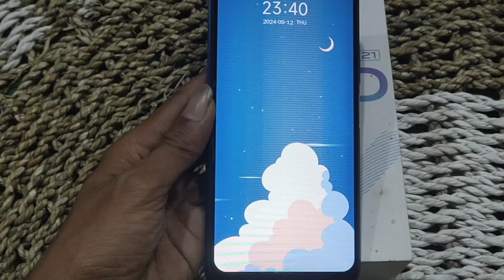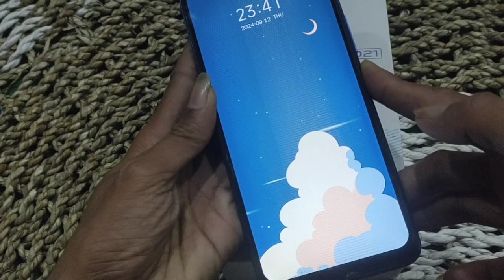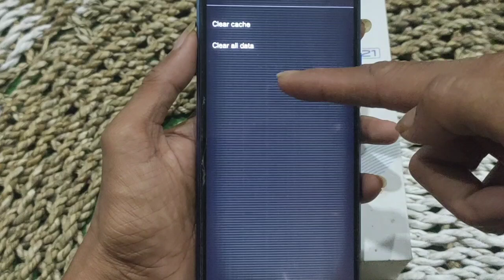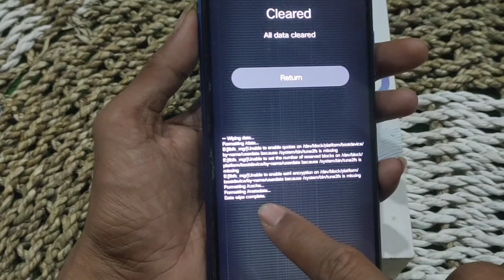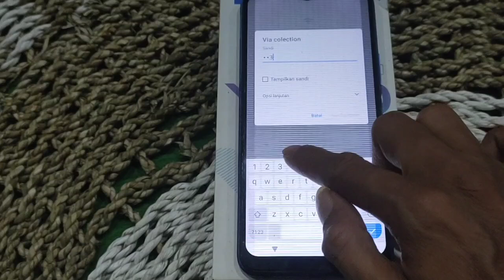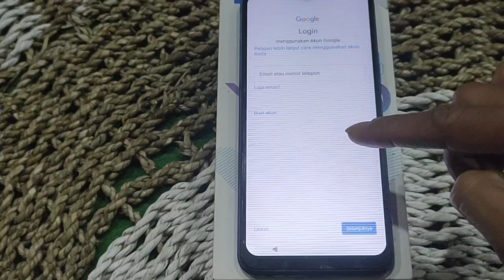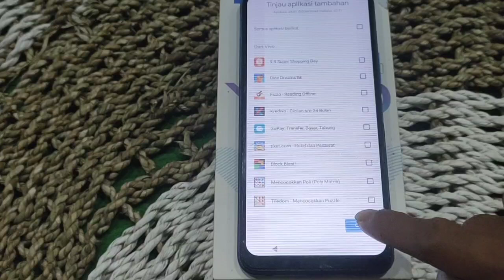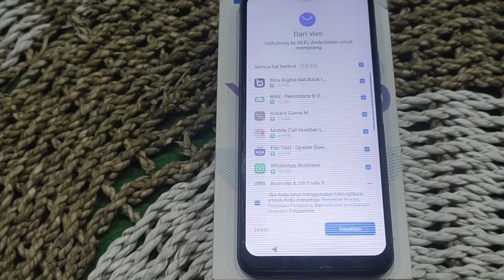cara membuka dan menghapus lupa pola dan sandi hp VIVO y20 dan Y22